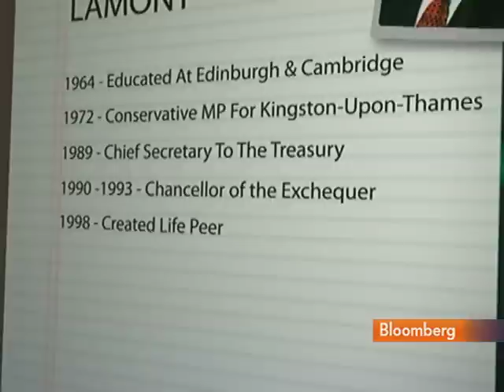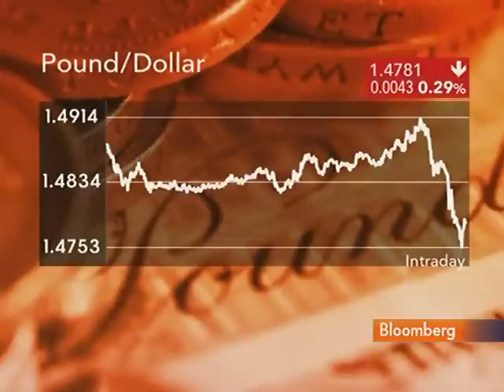Lamont Warns U.K. Coalition Not to Be `Too Anti-Bank'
May 13 (Bloomberg) -- Norman Lamont, former U.K. chancellor of the exchequer, talks with Bloomberg's Andrea Catherwood about the outlook for Britain's first coalition government since World War II.
     Speaking in London, Lamont also discusses a possible break up of the euro zone.